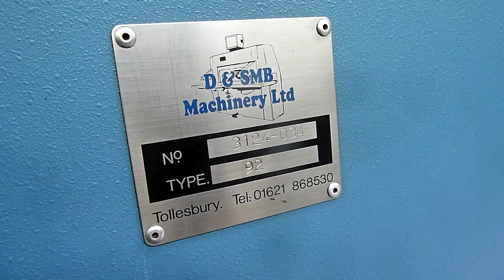Used Wohlenberg 92 paper guillotine for sale Gab Supplies Ltd 1988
Used Wohlenberg 92 MCS-2TV paper cutter for sale
year circa 1988
with air bed, digital programs, safety beam guards
maximum cutting width of 92 cm
used guillotine sales from Gab Supplies Ltd